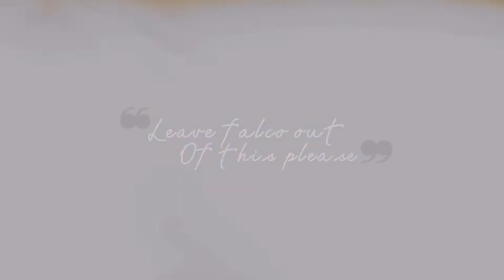{Collab} ❝ I'm at a Payphone ❞ - W/magni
Song: Payphone
Character's: Gabi x Falco - Pt. 1 | Jack Hammer - Pt. 2

Part 1 - Origami
Part 2 - magni